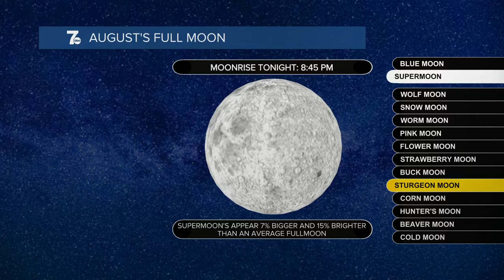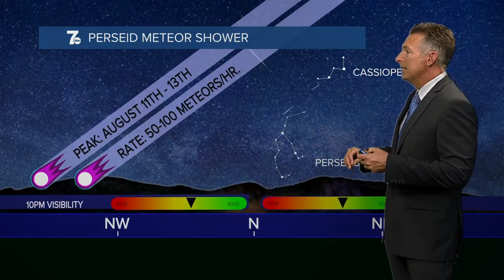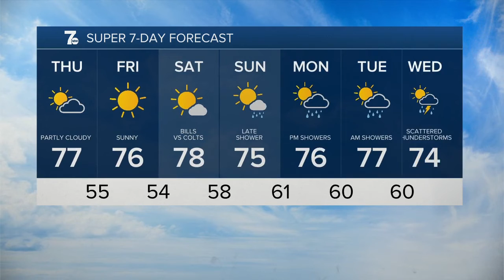7 Weather 5am Update, Thursday, August 11